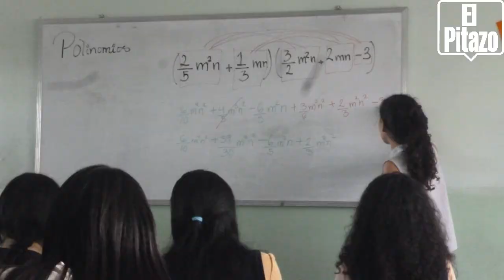Chama Tech enseña programación en colegio Andy Aparicio de La Vega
Este proyecto de formación para chicas como desarrolladoras web y  de aplicaciones llegó al colegio de Fe y Alegría Andy Aparicio para seguir rompiendo el paradigma de que solo los chicos pueden estudiar en áreas técnicas que implique tener conocimientos matemáticos, de ingeniería e informática. Yeimmy Reyes, coordinadora pedagógica de esta institución explica la importancia de Chama Tech en esta institución ubicada en el sector Las Casitas de la parroquia La Vega